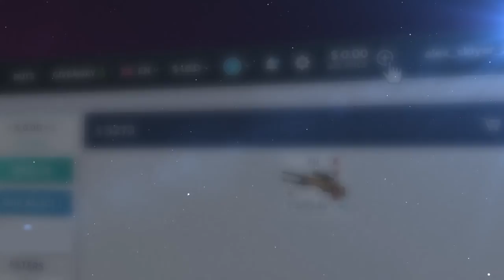KARAMBIT SAPPHIRE! Minha nova FACA de R$10.000! | CS:GO